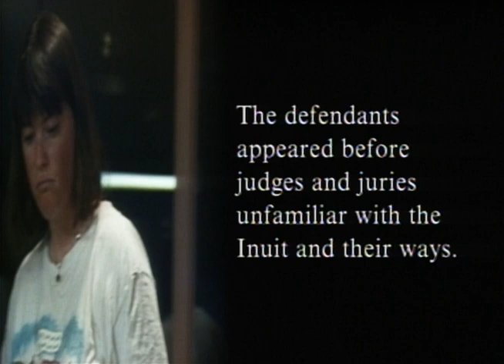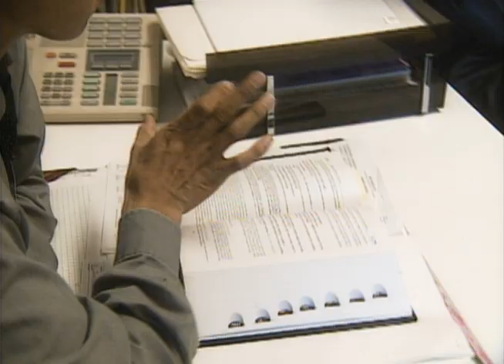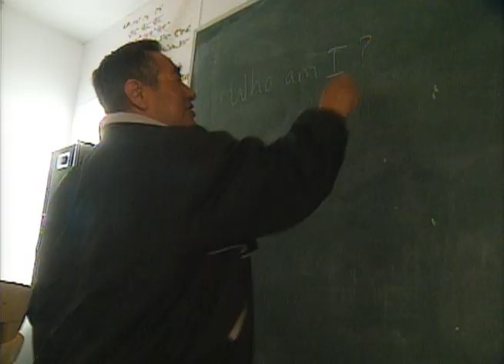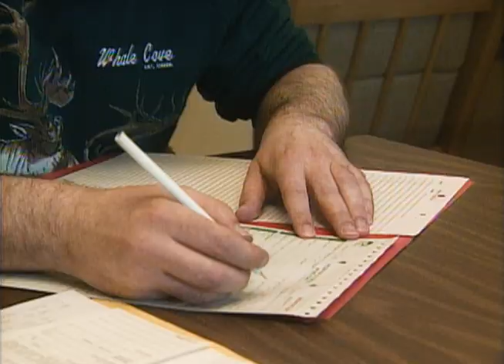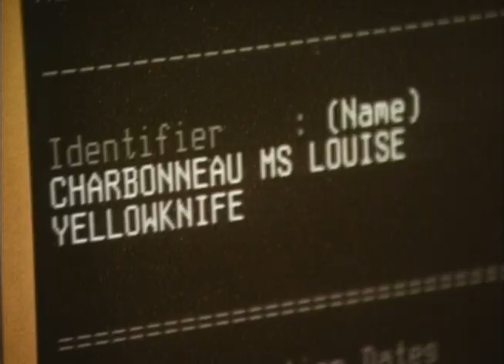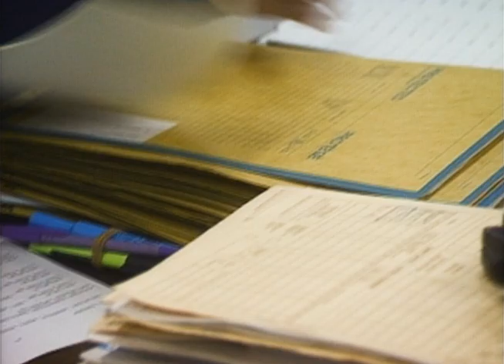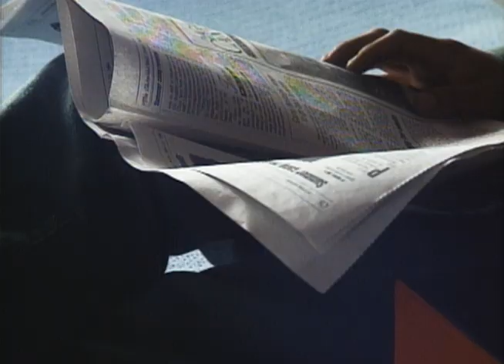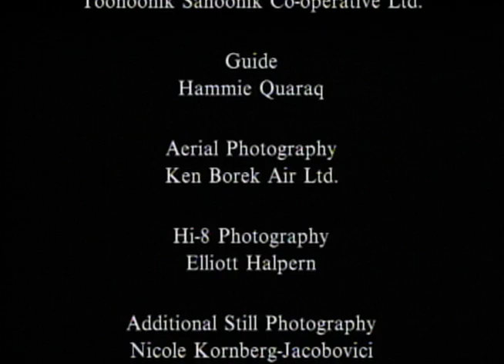The Laws In Northern Canada - Northern Justice - Politics Documentary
In the isolated Inuit villages of the Canadian high Arctic, criminal justice arrives on a plane. Northern Justice tells the story of crime and punishment in one of the most remote, forbidding regions on earth. Northern Justice takes viewers into the court, into the lives of the individuals engaged in the operation of the court system, into the lives of the people who come before it, and into the burning issues facing the Canadian justice system including, the admissibility of so called “cultural defenses”, alternative courts and alternative sentencing.